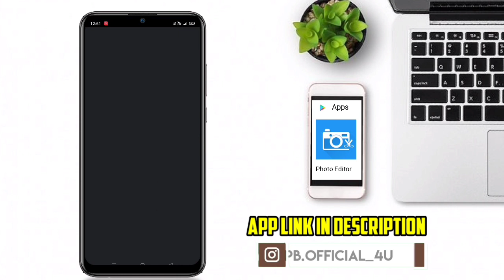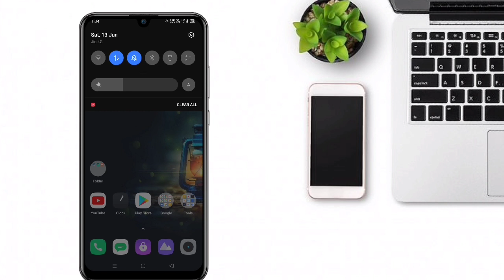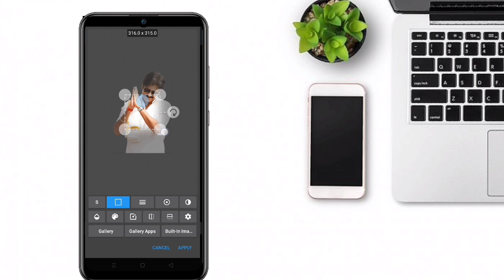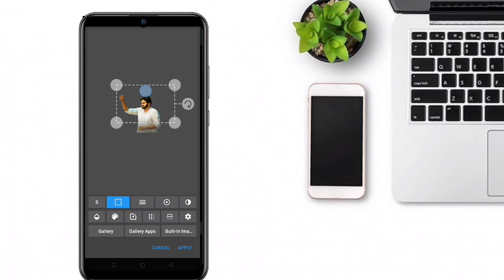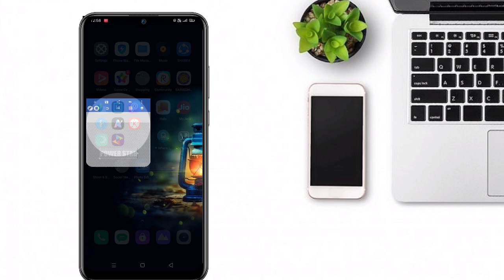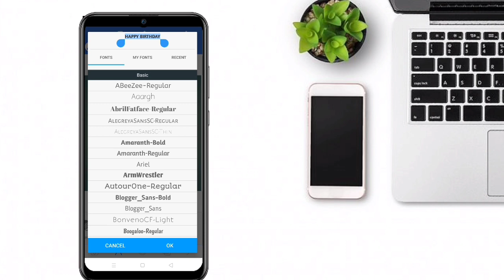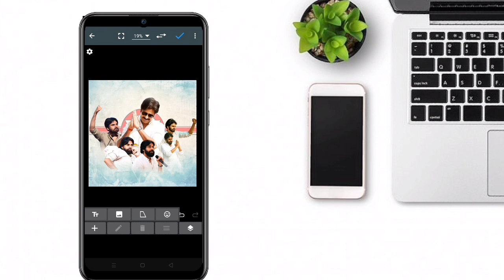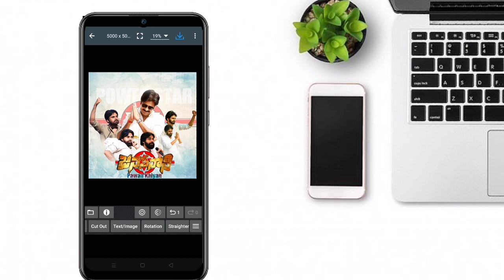How to create awesome Birthday CDP design | cdp design tutorial in mobile | make birthday cdp design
About:In this video i had explained how to design birthday cdp (tutorial).which is very easy and looks like professional cdp (common display picture).this video is very useful to birthday cdp design for all celebritys.